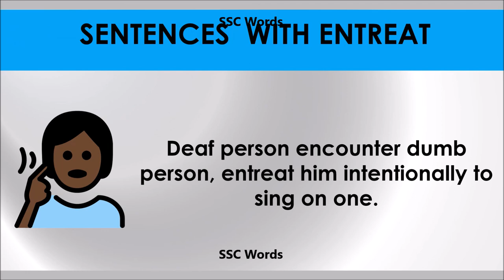Entreat # Improve English # Meaning and 5 sentences # GRE CAT GMAT word # SSC Words